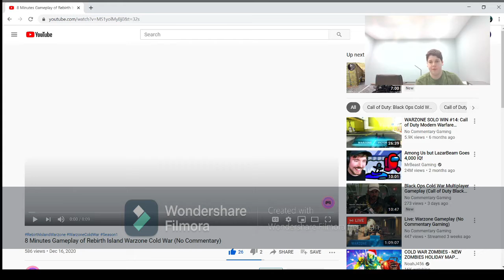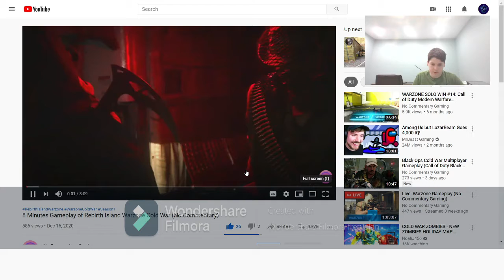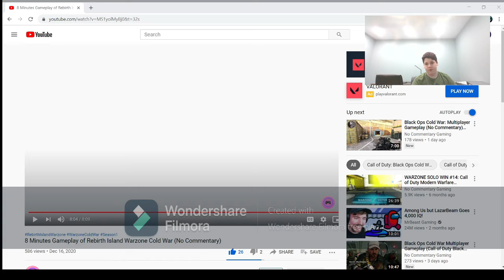Channel Upload Schedule Update 12/16/2020 (also COD Warzone "Rebirth Map" Reaction.)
I wanted to give you guys an honest update about my YouTube channel! I actually REALLY enjoyed the new map! Tomorrow at 3 PM I will upload a video about the new map, new weapons and the Battle Pass!
If you forgot the schedule, it's below!

Channel Upload Schedule:
Thursdays at 3 P.M. (EST)
Sundays at 12 P.M. (EST)

(Sorry about the watermark! I don't know why it was there! I hope you still enjoyed!)